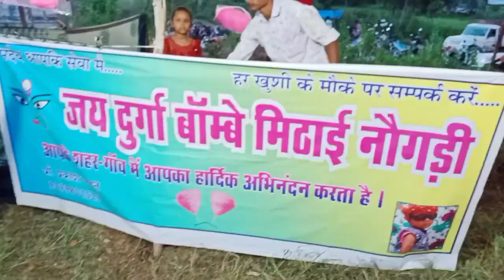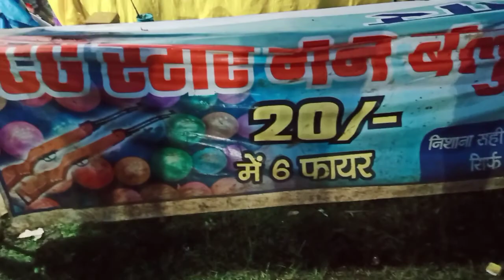Mama Bhancha Mela Vlog Video By Bhagi Lahare Vlogs | Khoksha Vlog Video | मामा भांचा मेला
Hello Friends, I'm Bhageerathi Dhritlahare
Dosto Maine Is Vlog Video Me Khoksa Gaw Ke Mama Bhancha Mela Ke Bare Me Btaya Hai Aur Pura Mela Ka Darshan Bhi Karaya Hai. Ummid Karta Hun Ki Yah Video Aap Sabhi Ko Pasand Aayega.

Dosto Agar Aapko Yah Video Pasand Aaya Ho To Is Video Ko Like 👍 Jarur Kare Aur Comment ✏️ Bhi Kare, Apne Sabhi Dosto Ko Yah Video Share ↪️ Kijiye Taki O Bhi Is Vlog Video Ko Enjoy Kar Sake. Aur Aise Hi Vlog Video Dekhne Ke Liye Hamare Channel Ko Subscribe ✅ Kijiye Aur Aane Wale Aur Naye Vlogs Videos Ke Notification 🔊 Ke Liye Bell 🔔 Icon Ko Bhi Press Kar Dijiye.

👉 Some Search And Queries Tags Related To This Vlog Video 👈
😎 Information Covered 🤗
Mama Bhancha Mela Kitne Din Ke Liye Hota  Hai
Mama Bhancha Mela | मामा भांचा मेला | Khoksha Vlog Video